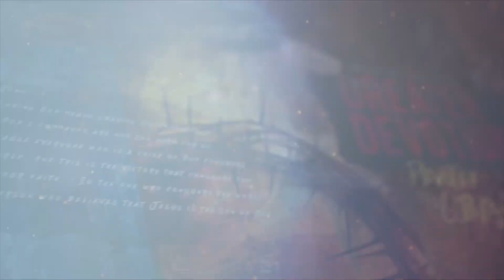Sailing Into The Hurricane - Pastor Ron Luce